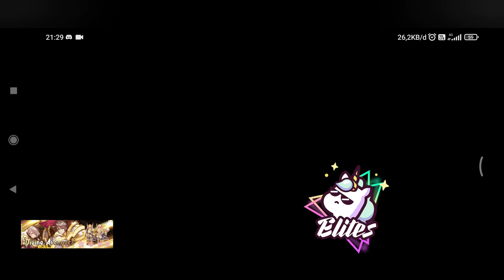WOE ELITES 14 Okt 2021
ggwp Reverie, OHM, ALTEREGO, etc